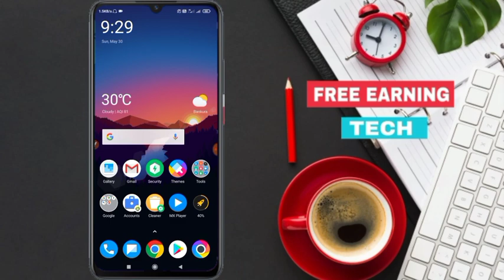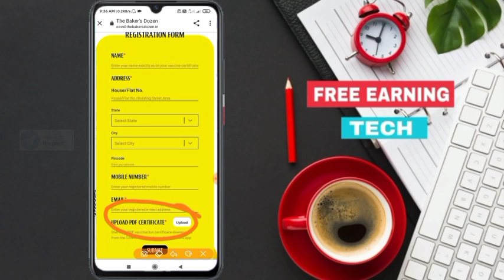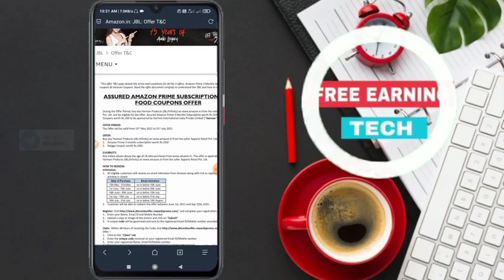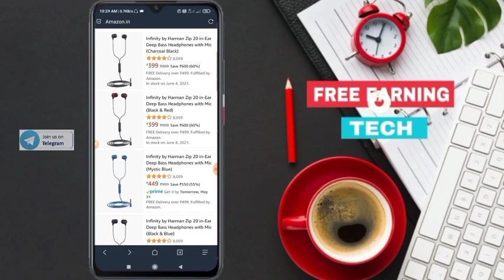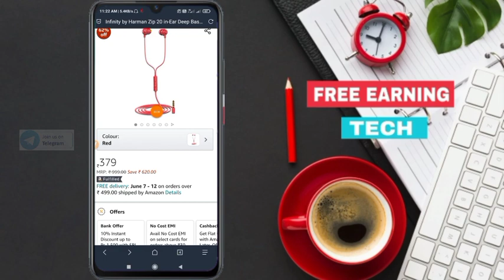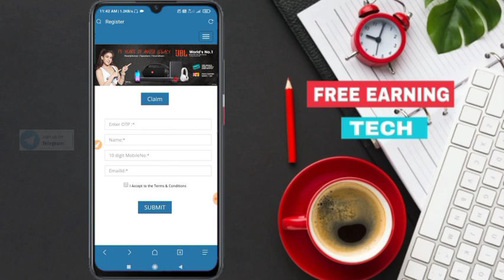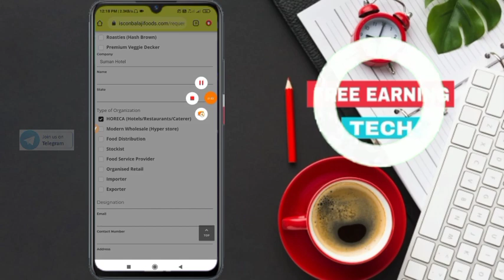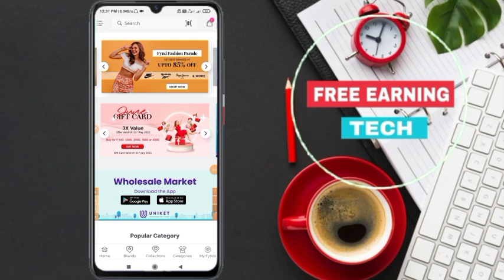New Free Sample | Amazon Free Earphone Loot | Fynd Loot | Free Earning Tech